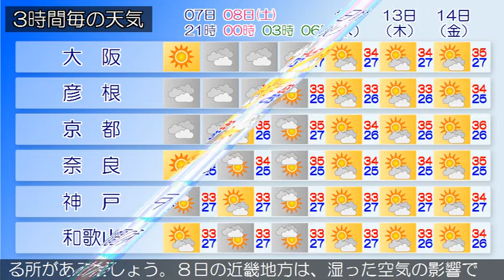2020/08/07 近畿地方の天気予報 夕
大阪府では、７日夜のはじめ頃まで急な強い雨や落雷に注意し
てください。大阪府は、湿った空気の影響でおおむね曇りとな
っています。７日の大阪府は、湿った空気の影響でおおむね曇
り、夜のはじめ頃まで雨や雷雨となる所があるでしょう。８日
の大阪府は、高気圧に覆われておおむね晴れますが、夜は湿っ
た空気の影響で雨や雷雨となる所がある見込みです。８日は高
温が予想され、熱中症の危険が特に高くなる見込みです。暑さ
を避け、水分をこまめに補給するなど、十分な対策をとってく
ださい。【近畿地方】近畿地方は、湿った空気の影響でおおむ
ね曇り、北部を中心に雨や雷雨となり激しく降っている所があ
ります。７日の近畿地方は、湿った空気の影響でおおむね曇り
、北部や中部では夜のはじめ頃まで雨や雷雨となり、激しく降
る所があるでしょう。８日の近畿地方は、湿った空気の影響で
おおむね曇り、昼過ぎから雨や雷雨となる所がある見込みです